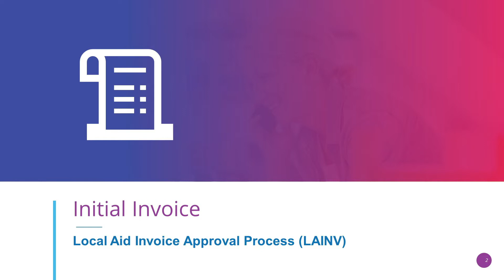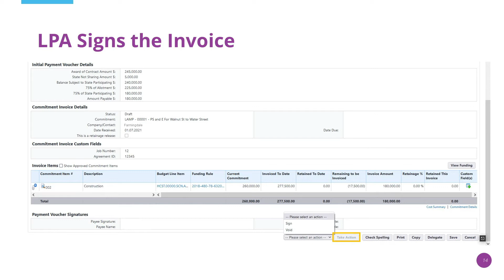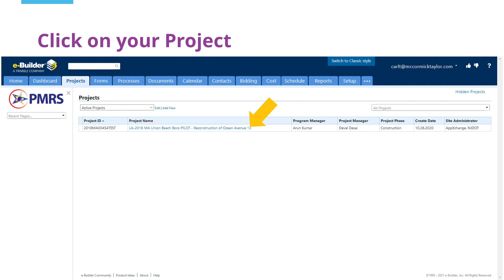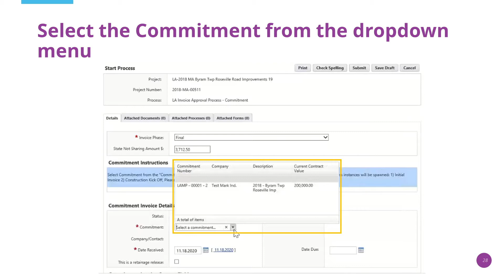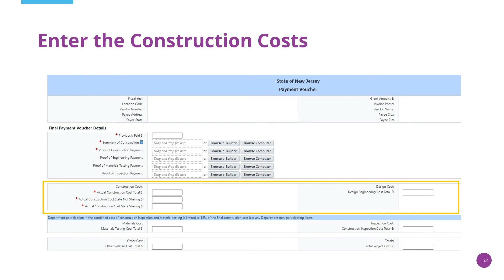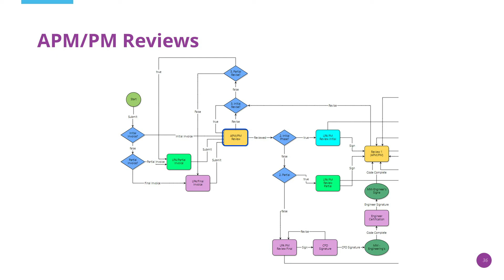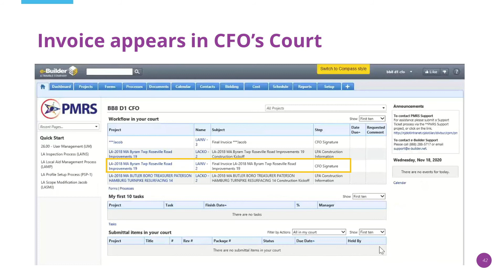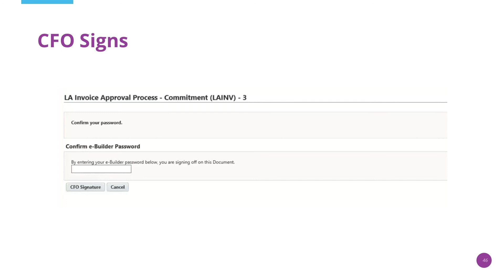PMRS Local Aid Invoice Approval (LAINV) Tutorial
This video covers the Local Aid “Initial” and “Final” Invoice Approval Process, also known as LAINV, in the New Jersey Department of Transportation’s Project Management and Reporting System, or PMRS.

Please note the "Workflow in Your Court" section of PMRS is now called "My Processes."

00:00:00 Intro
00:00:24 Local Public Agency (LPA) steps
00:01:04 Initial invoice process
00:01:20 Payment voucher
00:02:01 Final invoice process
00:04:06 Final payment voucher details
00:05:15 LPA final review
00:06:05 LPA Project Manager (LPA-PM) steps
00:06:12 CFO steps
00:07:12 Engineer steps